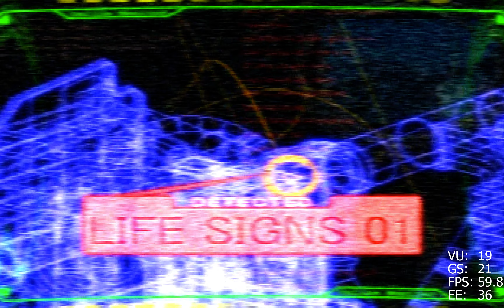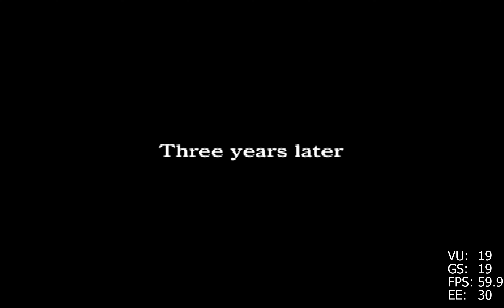Dirge of Cerberus: Final Fantasy VII | PCSX2 1.7.0 | 4K 60FPS Widescreen Patched | PS2 PC Gameplay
i9 9900K ,RTX 3080 , 2160P ( 8 x Native Resolution ) ,60FPS

DX11
8 X Internal Resolution

pcsx2~v1.7.0-dev-615-g56893a073  compiled on Nov 19 2020

Yuzu,Switch Emulator,Switch,SWITCH,Switch Emulation,YUZU,Yuzu Early Access